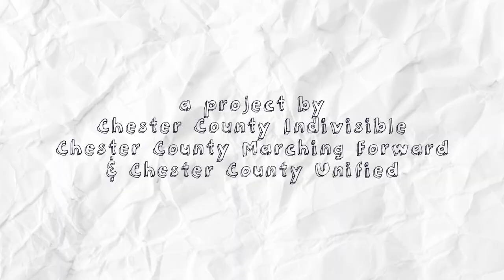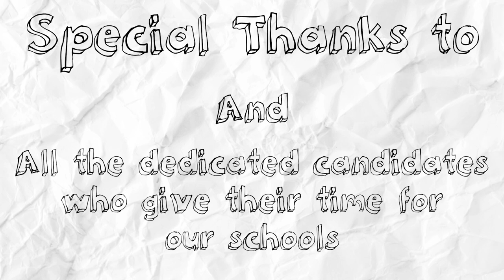Rebecca Britton - Downingtown Area School District Region 4: 2021 School Board Candidate & Incumbent